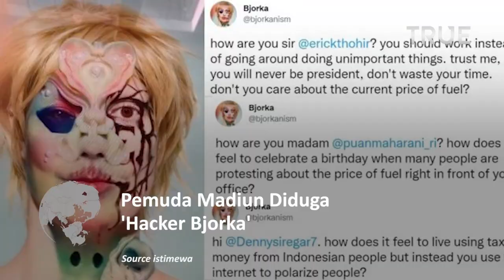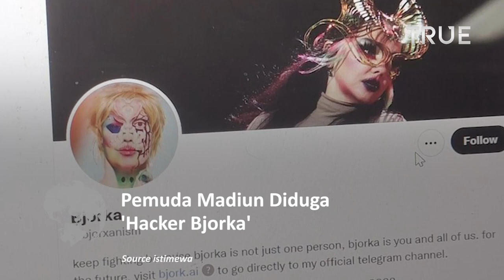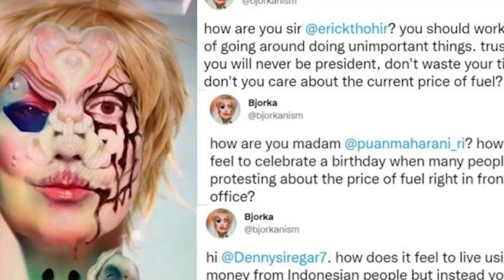Pemuda Madiun Diduga Hacker Bjorka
Madiun, Jawa Timur - Polisi menangkap Muhammad Agung Hidayatullah Alias MA (21) yang diduga merupakan hacker Bjorka oleh tim cyber Mabes Polri, pada Rabu (14/9/2022) sekitar pukul 18.30 WIB, rumah MA yang berada di Desa Banjarsari Kulon Kecamatan Dagangan Kabupaten Madiun tampak sepi.

Di rumah hanya ada ibunya, Prihatin (48), kakak dan adiknya. Mereka mengaku kaget atas dijemputnya MA oleh 4 orang yang mengaku dari kepolisian karena diduga hacker Bjorka.